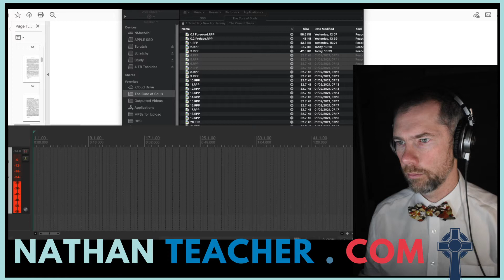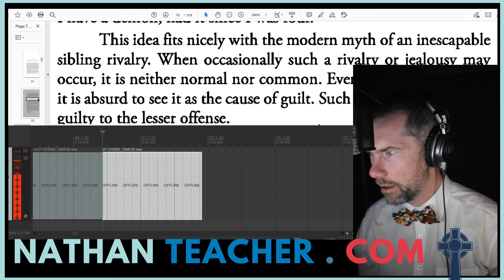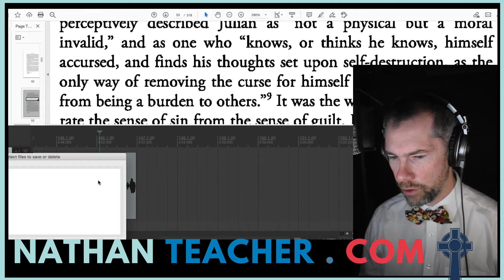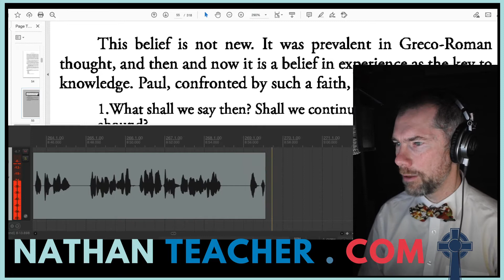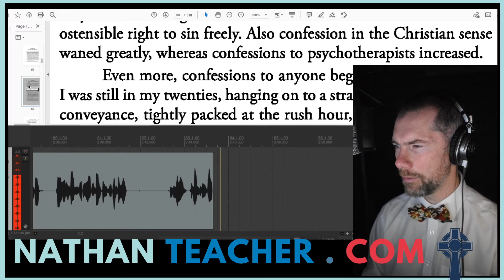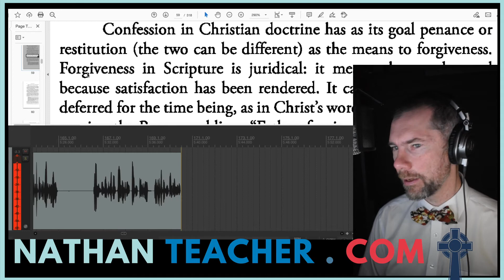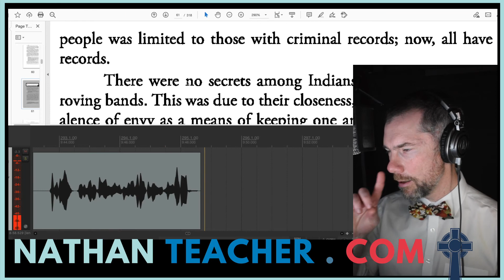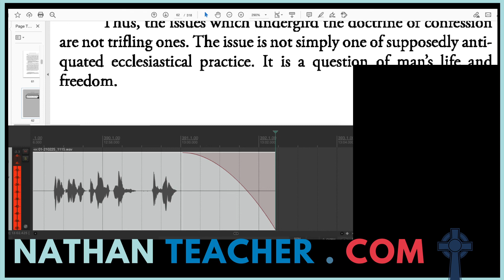5, The Cure of Souls, Biblical Confession, R.J. Rushdoony, Chapters 4 & 5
5, The Cure of Souls, Biblical Confession, R.J. Rushdoony, Chapters 4 & 5